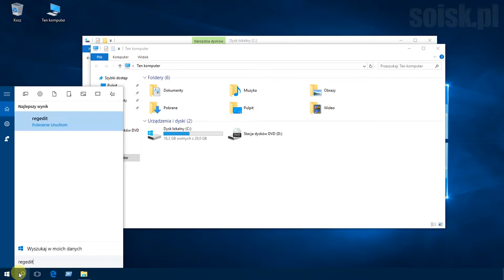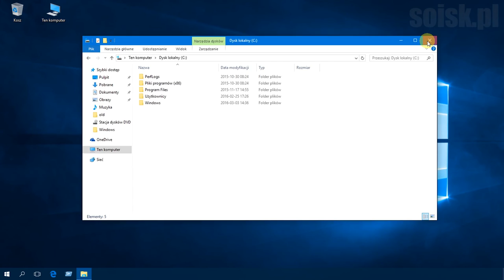Windows 10: Ukrywanie otwartych okien podczas użycia klawiszy Alt+Tab za pomocą edytora rejestru.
Krok 1: Uruchamiamy edytor rejestru (regedit)

Krok 2: Odnajdujemy klucz: HKEY_CURRENT_USER\SOFTWARE\Microsoft\Windows\CurrentVersion\Explorer

Krok 3: Tworzymy nowy klucz o nazwie MultitaskingView

Krok 4: Znajdując się w kluczu MultitaskingView tworzymy kolejny klucz pod nazwą AltTabViewHost

Krok 5. Tworzymy nową wartość DWORD o nazwie Wallpaper.

Krok 6: Zmieniamy jej wartość na 1